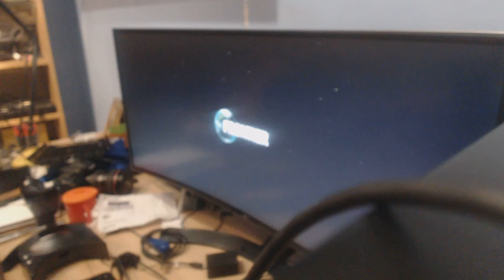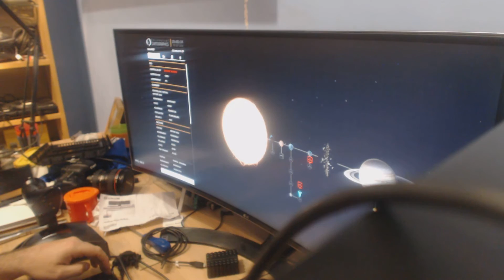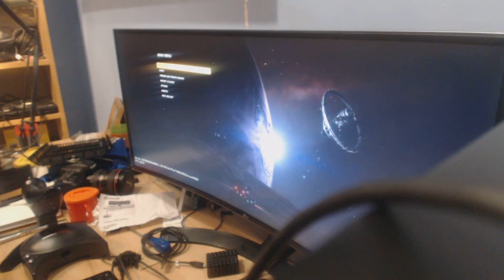There's coil whine and then there's coil screaming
This is my PSU whining at me.  Its bloody annoying.